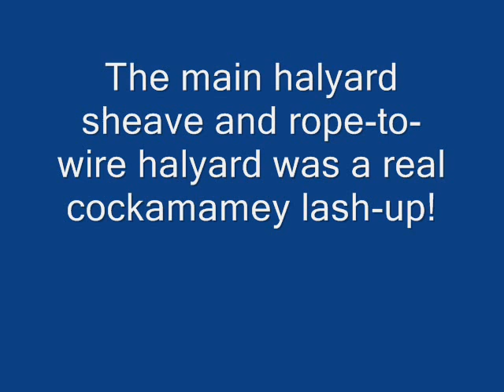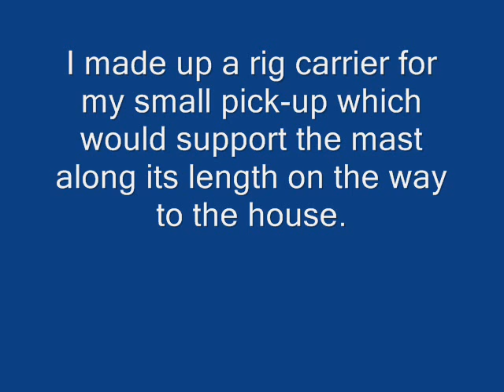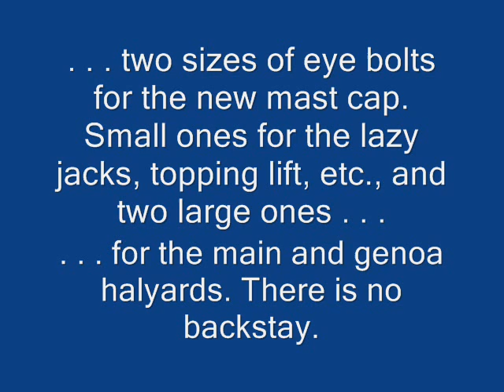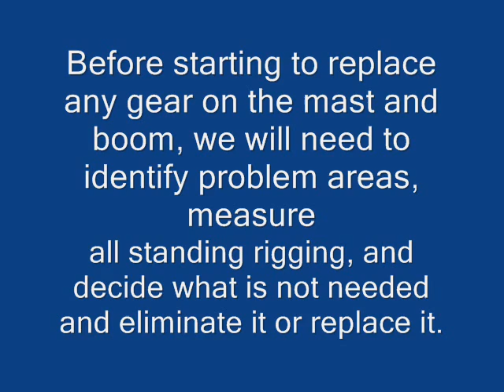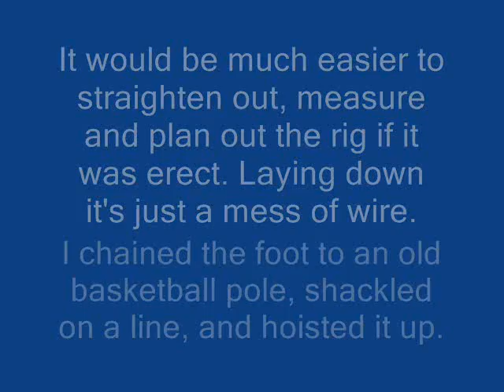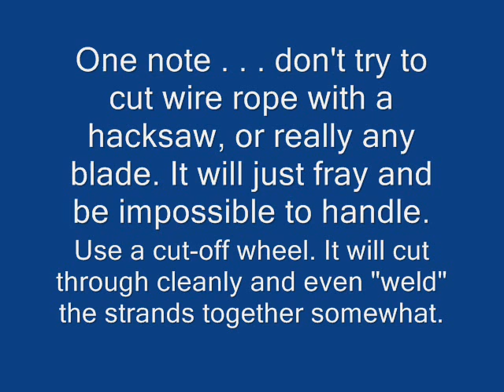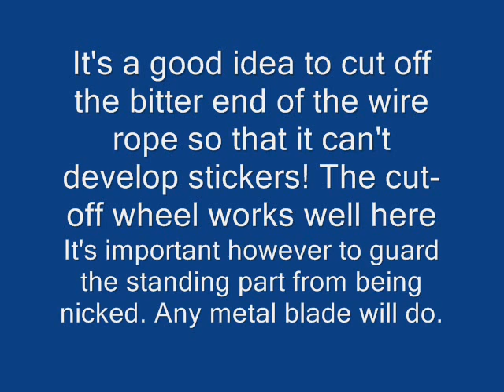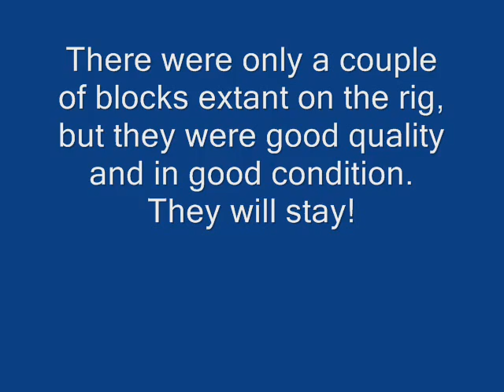Restoration of a Leisure-LIKE 17 (Jouet Tiburon)--Chapter 4--THE RIG--Part 1.wmv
Repairs to the rig of this boat. Part 1 includes examination and repair plan, acquisition of new parts and materials, and replacement of all standing and running rigging.